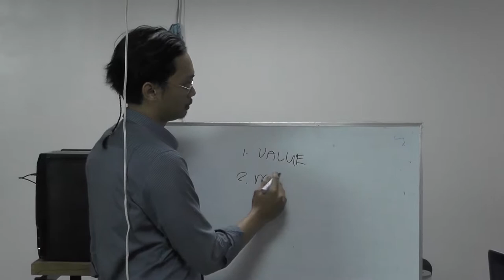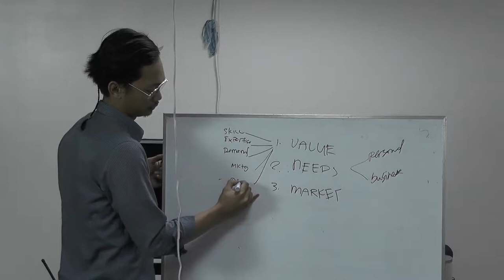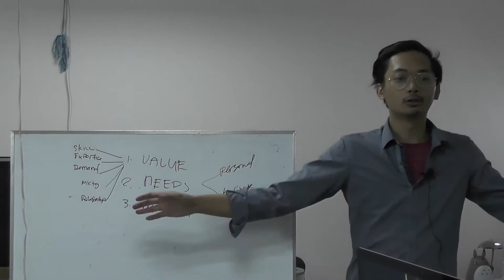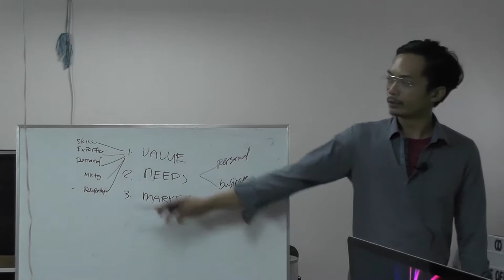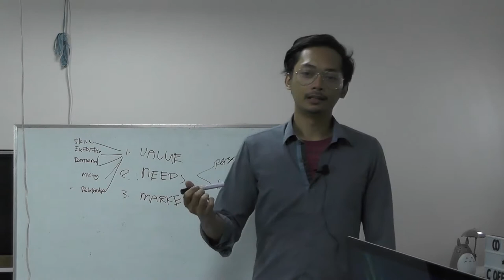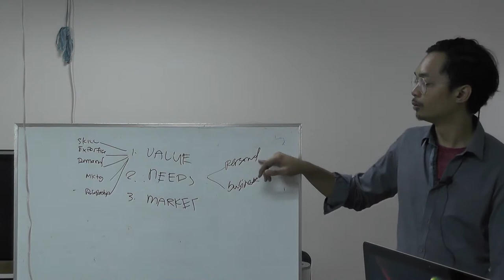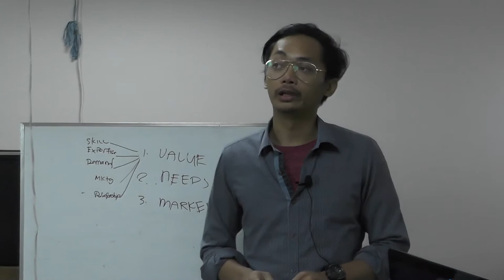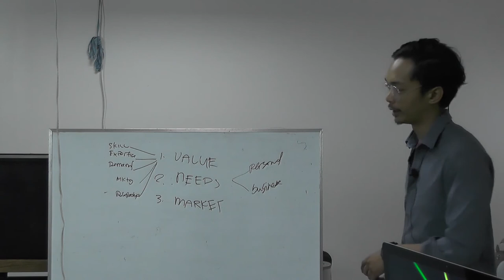Pricing Your Services Using These 3 Key Factors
Learn how you can price your services using these 3 methods and pricing factors